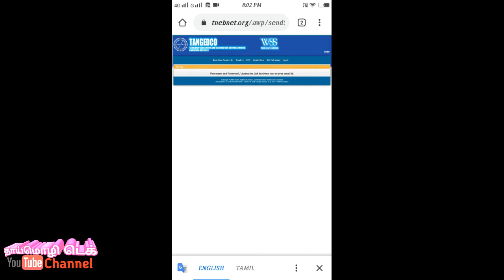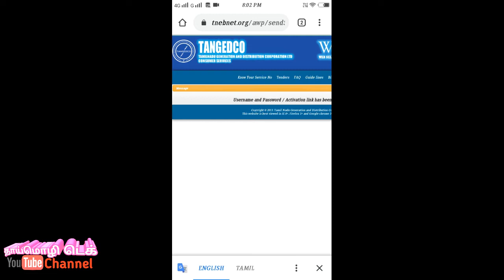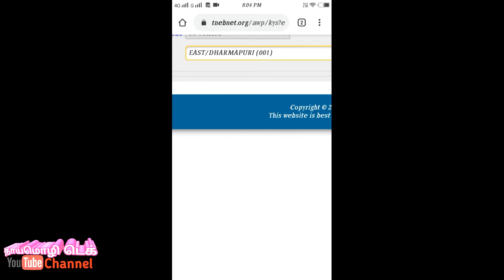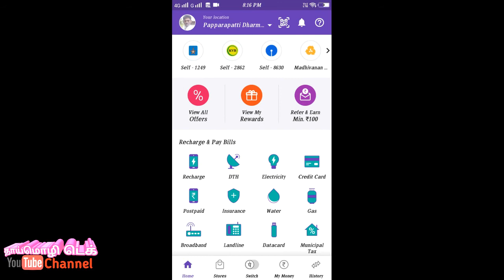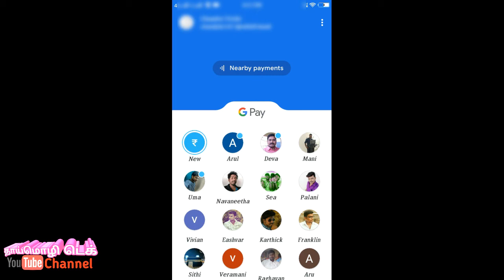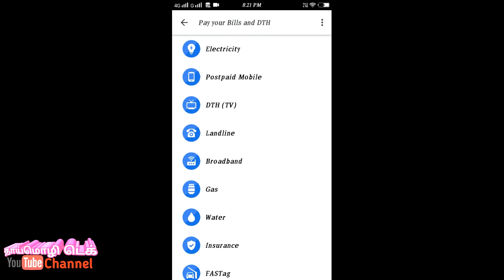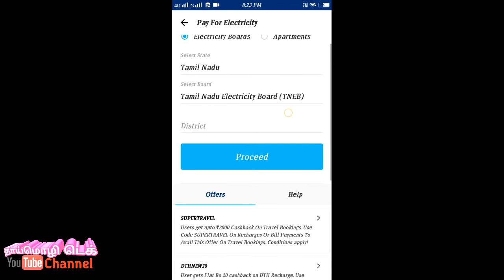EB Bill Online ல் கட்டுவது எப்படி | Tamil | Phone Pe | Google Pay | Paytm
How to pay tn EB bill online
How to get eb bill full number
How to pay EB bill phone pe
How to pay eb bill google pay
How to pay eb bill paytm